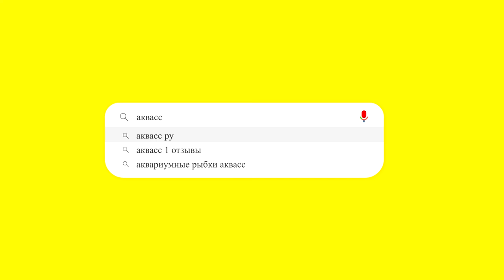🐠Aquass - Дискус голубая змеиная кожа (Discus Blue Snakeskin) Дискус голубой Туркис (Blue Turquoise)